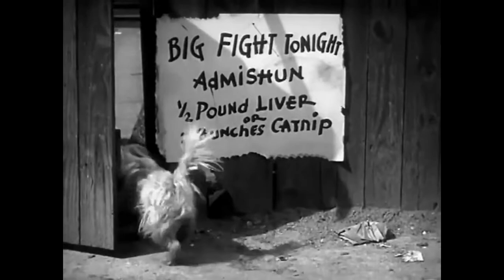(Footage Video) Ali Whales & Dekosh 21 - tupakcs hiphopcrew (ft​.​elke hohl & timmi tuss)